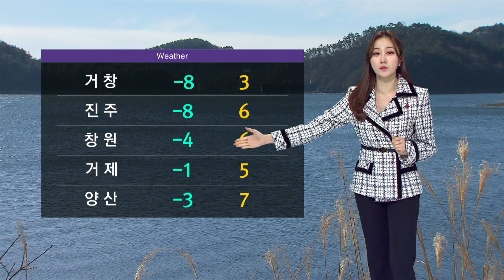2022년 1월 17일 날씨 다시 강추위 기승 옷차림 각별히 유의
{앵커:오늘 아침 기온 영하권으로 뚝 떨어졌습니다. 건조특보가 이어지면서 화재 위험도 높아지고 있는데요, 자세한 날씨는 기상센터 연결해 알아보겠습니다. 조문경 기상캐스터~}

(메인)
네, 오늘 아침 다시 추워졌습니다. 부산은 영하 3도선까지 떨어지면서 어제 아침보다 5도 정도 낮은데요, 찬바람이 불면서 체감 기온은 이보다 2,3도 정도 더 낮은 상태입니다. 내일 아침은 기온이 더 떨어질 것으로 예상되면서 오늘 퇴근길 무렵은 더욱 추워지니까요, 옷차림 각별히 따듯하게 해주시기 바랍니다.

(메인2)
뚜렷한 비예보가 없어서 대기는 계속 건조하겠습니다. 크고 작은 화재사고가 이어지는만큼 불씨 관리에 각별히 신경 써 주셔야겠습니다.

(기온표)
지역별 자세한 기온 보시면, 아침 기온은 어제보다 큰 폭으로 떨어지면서 모두 영하권으로 얼어붙었습니다. 한낮 기온은 어제보다 1도에서 5도 정도 낮겠는데요, 평년 기온을 밑돌면서 종일 춥겠습니다.

(공항)
오늘 아침 김해와 사천 공항 기상상황 좋은 편입니다. 항공편 이용에 날씨로 인한 불편은 없겠습니다.